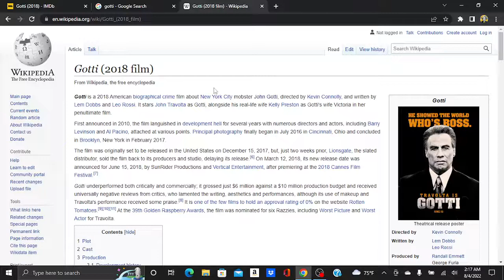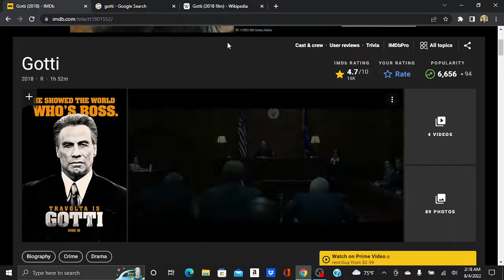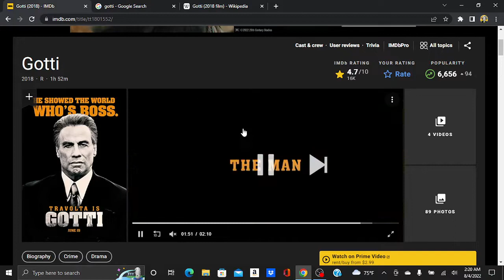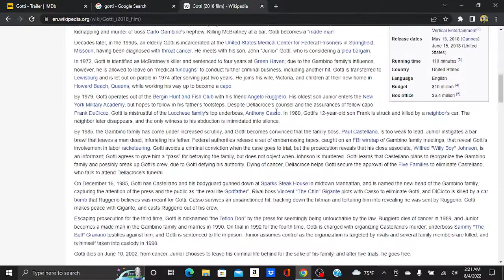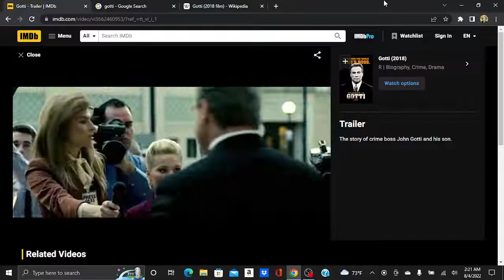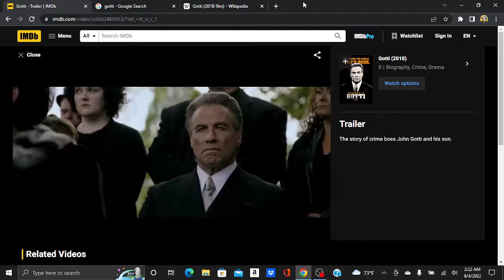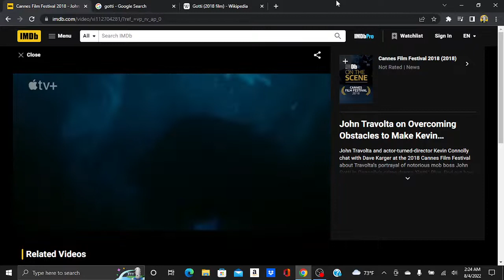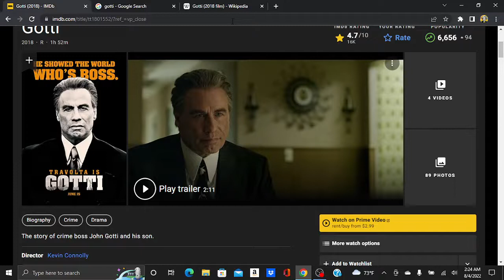Gotti 2018 MASSIVE MOVIE RANT!! SLEEP ME WITH THE FISHES!!!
Spoilers ahead?

Yea they tried and failed.